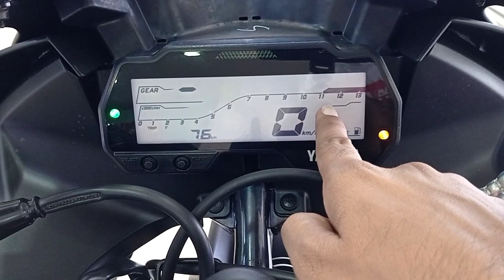2021 Yamaha R15 V3 Bs6 Review | Metallic Red | Price Mileage New Features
2021 Yamaha R15 V3 Bs6 Review | Metallic Red | Price Mileage New Features | Yamaha R15 V3 Bs6 2021

Dosto Aap Is Video Me Mene Yamaha R15 V3 New Matallic Red Colour ka Review Kiya Hai Jisme Mene Iske Features Price Aur Mileage Ke Bare Me Bataya Hai Agar apko Video Achha Lage To Like share comment kare thanks.

Showroom Details :
TANUSHKA AUTO YAMAHA
3/5 Jessore Road Madhyamgram
Kolkata (700129)

Your Query-
Yamaha r15 v3 bs6
Yamaha r15 v3 metallic red
Yamaha r15 v3 red
Yamaha r15 v3 bs6 top speed
Yamaha r15 bs6 mileage test
Yamaha R15 V3 bs6 2021 model
Yamaha r15 V3 bs6 review
R15 V3 metallic red
Yamaha YZF R15 V3
Yamaha R15 V3 on road price kolkata
Yamaha R15 version 3
Yamaha R15
2021 yamaha R15 V3
New yamaha R15 V3 2021